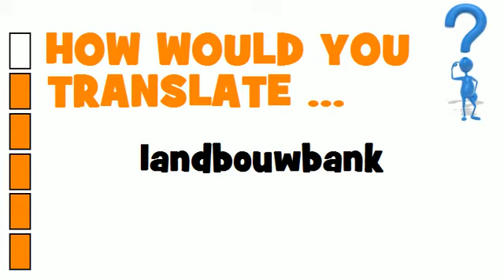DUTCH TRANSLATION QUIZ = landbouwbank